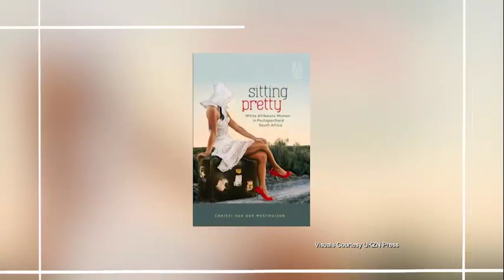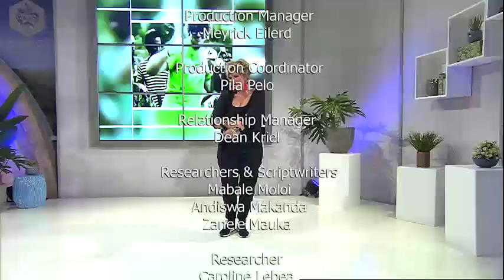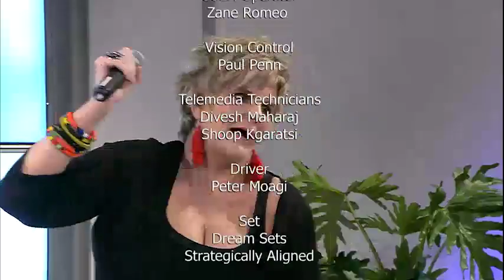Real Talk With Anele S4 EP112 PJ Powers & Christi Van Der Westhuizen